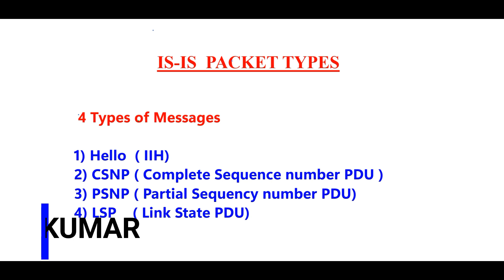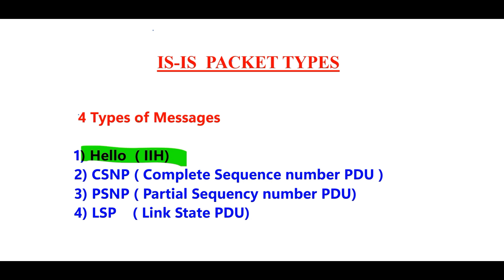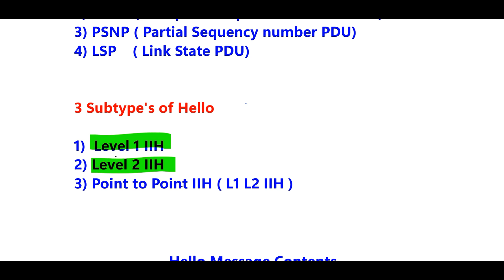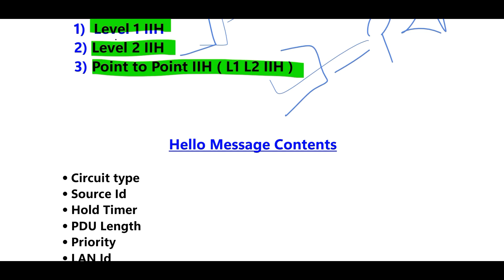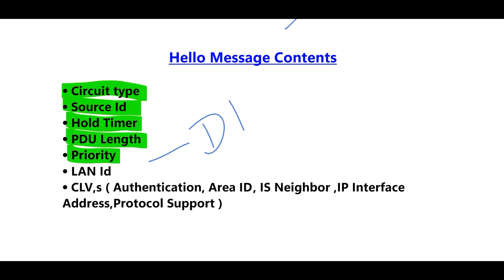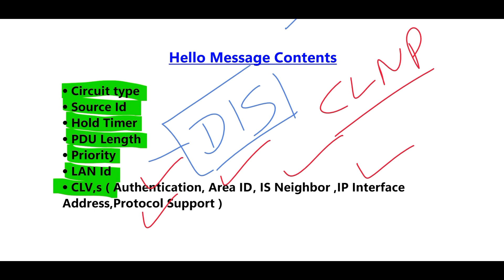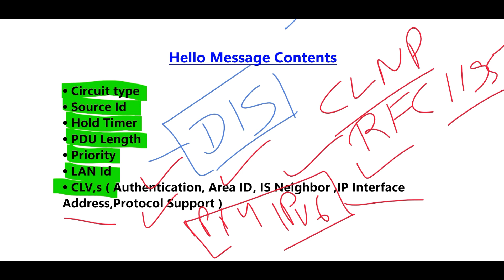IS-IS Routing Protocol Protocol in Hindi (Part -4) | Arun Kumar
This is my fourth video in the IS-IS Routing protocol series. I am describing IS-IS ( Intermediate System to Intermediate System)  Hello Protocol in this video. please watch & enjoy.
If you want to learn Cisco technologies from me then please drop me an E-Mail for cisco certification courses training programs CCNA CCNP CCIE OSPF IS-IS